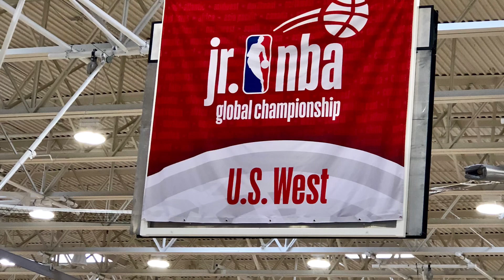Jr. NBA West Regional